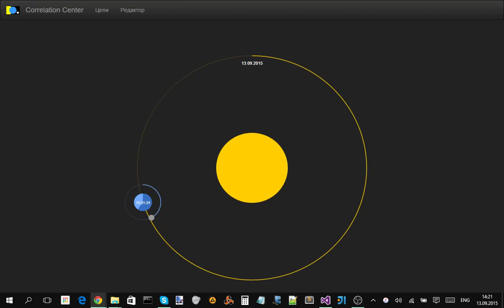Свернуть-развернуть группу элементов в производственной цепочке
Для разворачивания нужно дважды нажать мышкой или пальцем по элементу-группы.
Чтобы свернуть нужно дважды нажать мышкой или пальцем по кружочку над производственной цепочкой, который соответствует развёрнутой группе элементов.